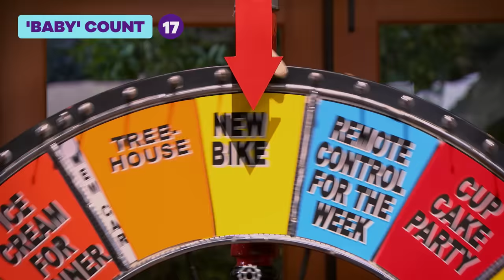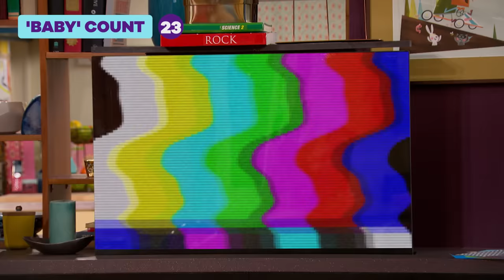Every Time Chloe Thunderman Says "Baby" Ever! | Nickelodeon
Chloe Thunderman is the baby of the family and her catchphrase includes saying the word "baby" at the end of a sentence! Monitor our 'baby counter' to catch every single time she says "baby" ever!